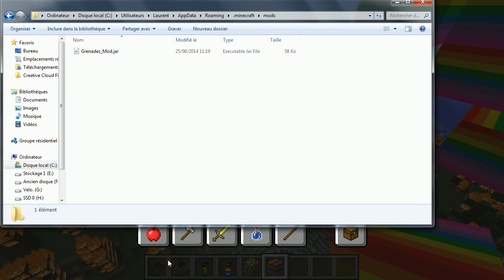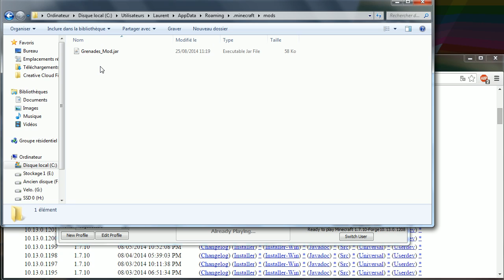Mod - Grenades 1.7.10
Téléchargement
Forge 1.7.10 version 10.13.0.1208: